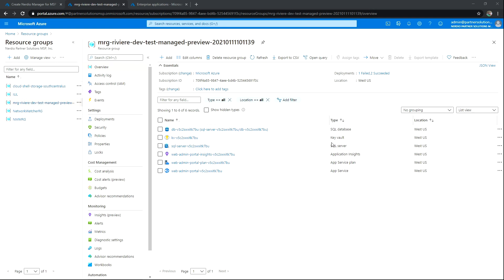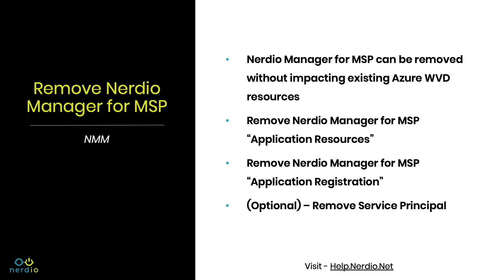How to Remove Nerdio Manager for MSP Application (Accelerate Series)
The Nerdio Accelerate Series for MSPs is a group of demo videos for Nerdio Manager for MSP, grouped in various categories including Deploy, Price/Package, Manage, and Optimize.

In this quick demo video, we'll walk you through removing the Nerdio Manager for MSP application. Nerdio is the definitive deployment, pricing, packaging, management, and optimization solution for Managed Service Providers.